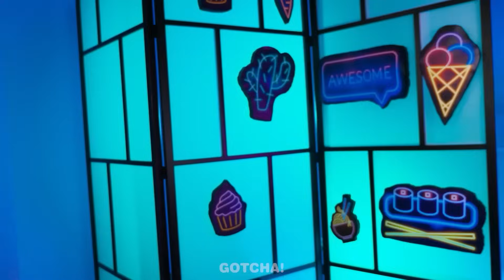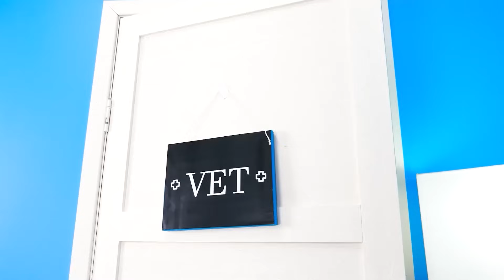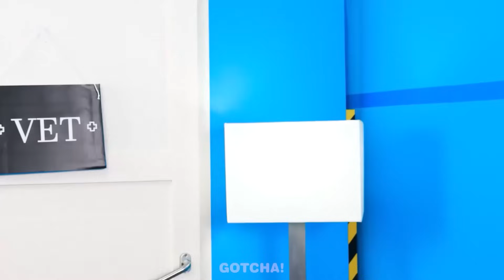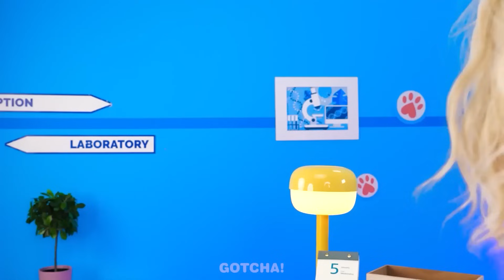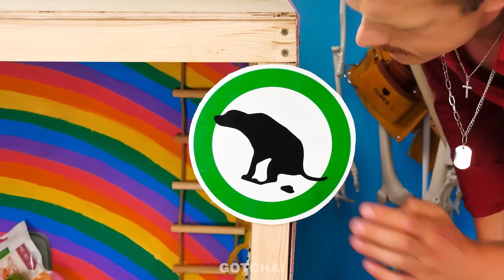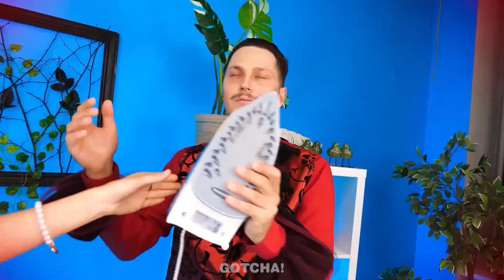Sfida: il mio cibo vs il cibo per cani! Trucchi divertenti per i proprietari di animali di Gotcha!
Ehi Gotchers! Oggi abbiamo deciso di fare una sfida gastronomica completamente nuova. In questo video scopriremo non solo chi mangia più velocemente, l'uomo o il cane, ma anche chi è più fortunato. Quindi non perdetevi il nostro nuovo video per scoprire i risultati. E restate sintonizzati per altri fantastici trucchetti e i migliori gadget di Gotcha!

Se ti è piaciuto questo video, potrebbe piacerti anche: "Mercoledì VS Enid ☀️! Trucchetti estivi geniali PER GENITORI INTELLIGENTI IN VACANZA di Gotcha!"